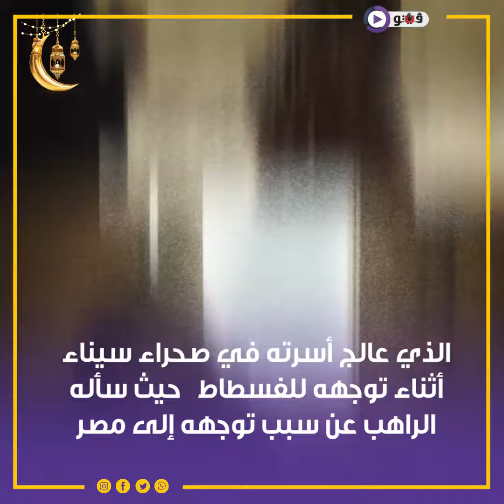الشافعي يرفض عرض المأمون ومواجهة قوية مع هارون الرشيد في ثاني حلقات رسالة الإمام